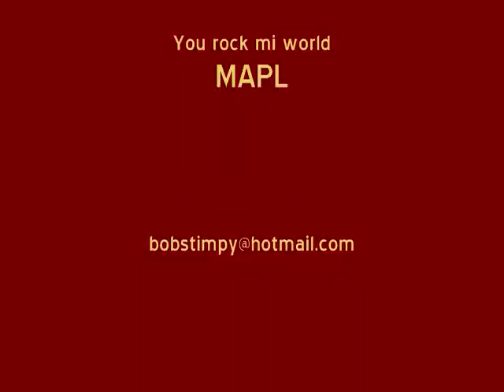Peregrinacion de Guelavia a Juquila 2009.wmv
fotos de la peregrinacion de Guelavia al santuario de Juquila Oax. saludos a todos.
en algunas fotos aparece una fecha distinta, pero todas son del 2009..